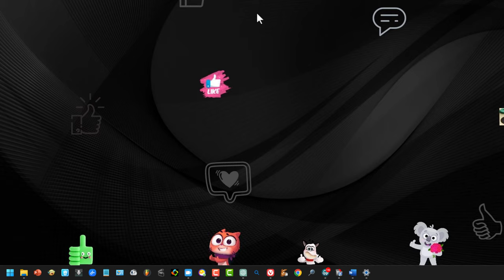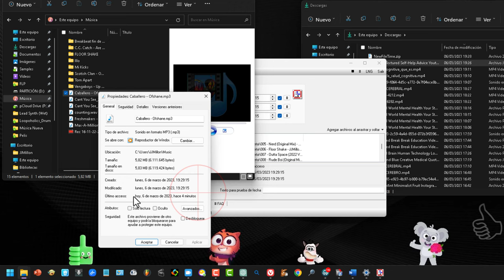Cómo modificar la fecha de creación, modificación y último acceso de un archivo en Windows 11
¿Alguna vez has necesitado cambiar la fecha de creación, modificación o último acceso de un archivo en Windows? No te preocupes, hoy te explicaremos cómo hacerlo de una manera muy sencilla con la herramienta gratuita y portátil llamada NewFileTime.

Lo primero que debes hacer es descargar la aplicación desde la página oficial de NewFileTime y descomprimir el archivo ZIP. Luego, abre el archivo .EXE y acepta el acuerdo de licencia seleccionando el idioma español venezolano.

Una vez dentro de la aplicación, simplemente arrastra el archivo que deseas modificar y cambia las fechas de modificación, creación y acceso a los valores que prefieras. Recuerda que puedes cambiar tanto la fecha como la hora.

Cuando estés satisfecho con los cambios, haz clic en "Establecer fecha" y ¡listo! Ten en cuenta que una vez realizados los cambios, no se pueden deshacer.

Si necesitas cambiar la fecha de varios archivos al mismo tiempo, puedes hacerlo con la función "Importar" que te permite seleccionar todo el contenido de una carpeta. Y si te equivocas y añades un archivo por error, no te preocupes, puedes restablecer la lista de archivos seleccionados y volver a agregar los que deseas modificar.

En resumen, NewFileTime es una herramienta muy fácil de usar y en nuestras pruebas ha funcionado perfectamente. Si necesitas modificar la fecha de algún archivo en Windows, ¡ya sabes cómo hacerlo!